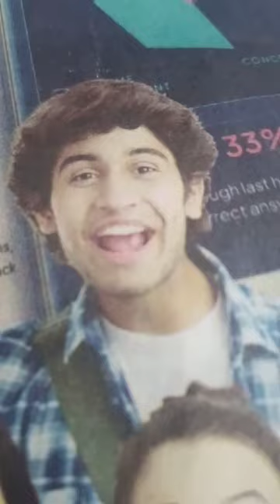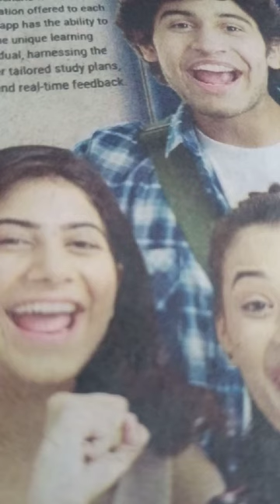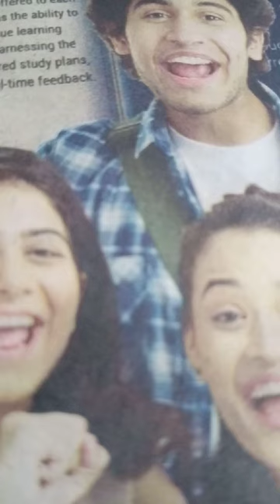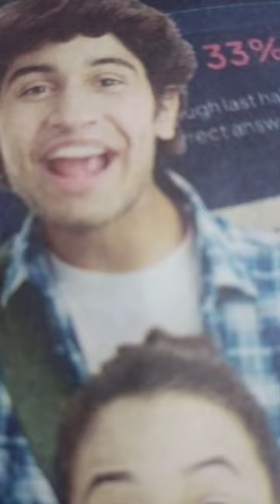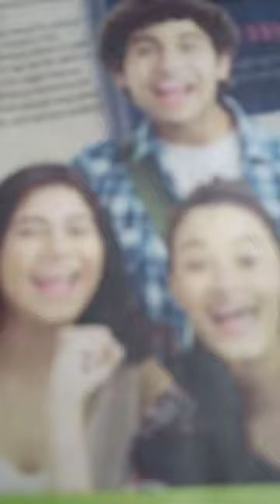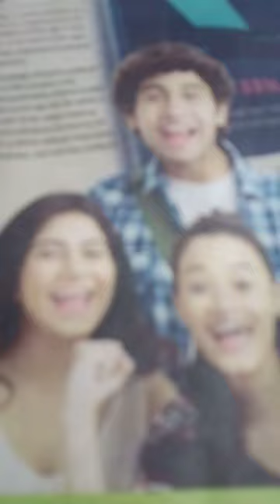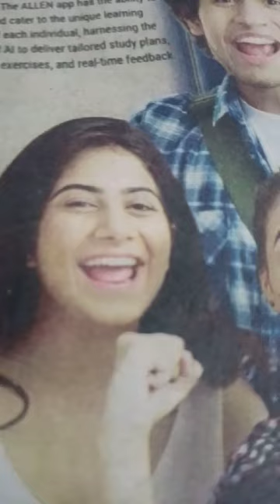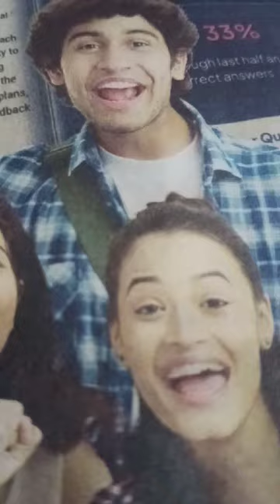IGNOU#BPCS 185# Unit 1: Type of Emotions